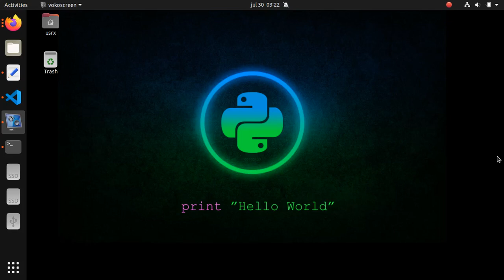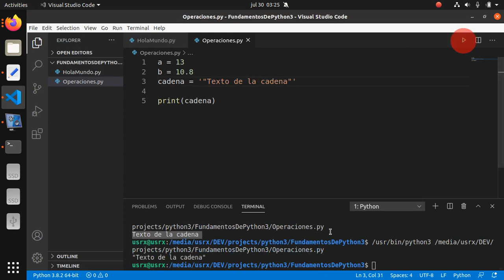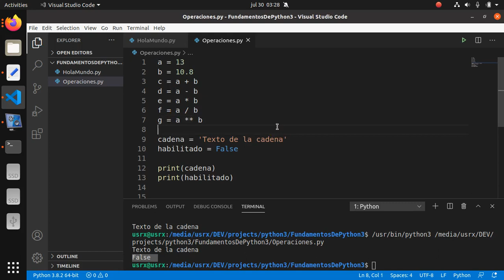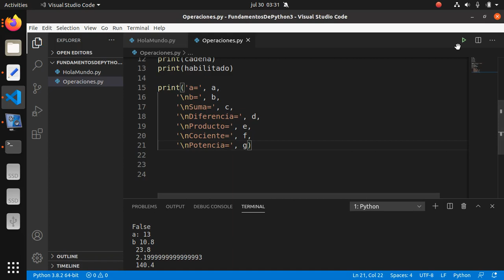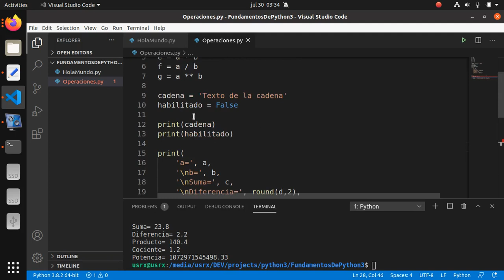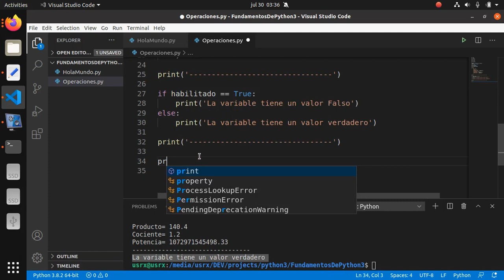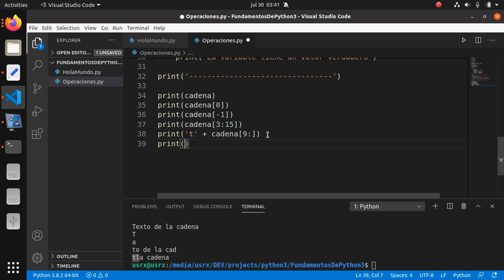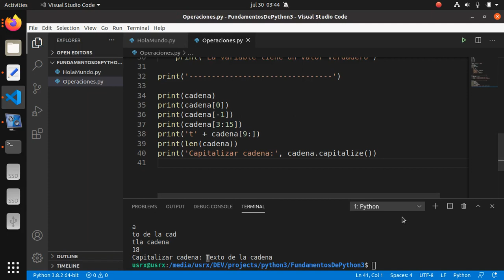02 - Programación básica con Python 3 - Variables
En este video veremos una manera informal de trabajar con variables en Python 3 además de aplicar métodos String a una cadena. Te invito a practicar con ejercicios simples e ir aumentando el nivel de complejidad.